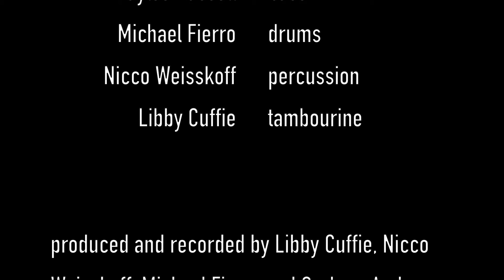Non-Industrious Love by The Syllables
from our forthcoming album 'For the Fairest'